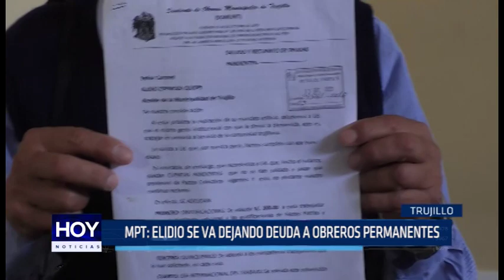MPT: Elidio se va dejando deuda a obreros permanentes